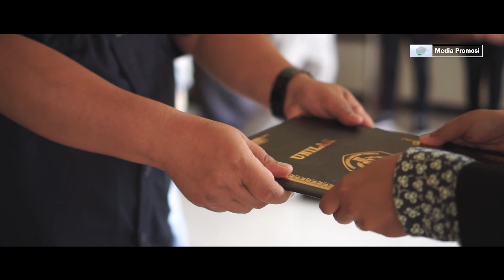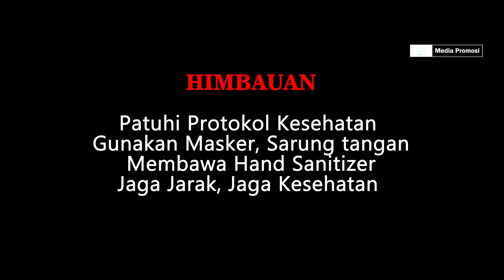SIMULASI WISUDA DRIVE THRU